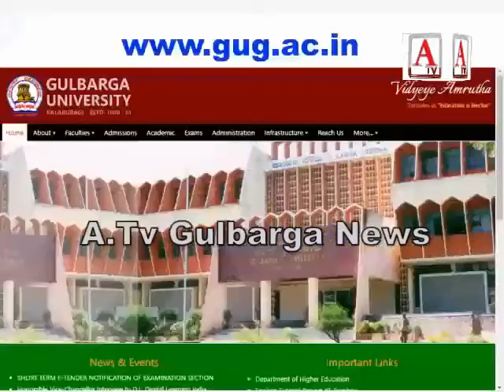Gulbarga University A.Tv News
Gulbarga University A.Tv News  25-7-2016